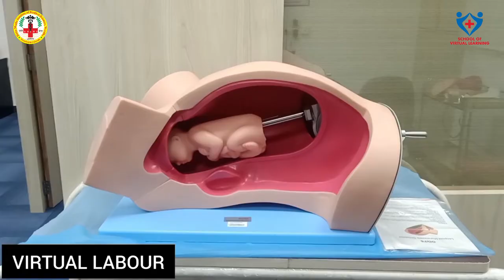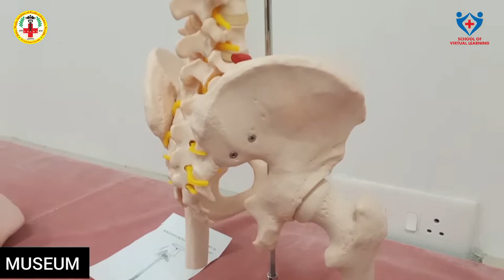School of Virtual Learning, DMMC, Nagpur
Students can be seen curiously trying their hands on various models and simulators to gain physical learning experience.